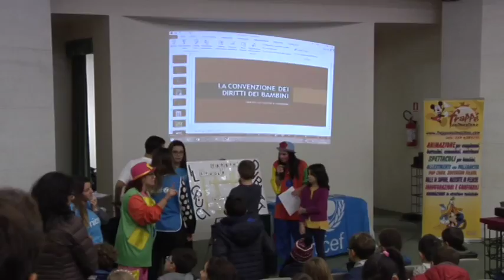Giornata Internazionale per i diritti dell'Infanzia